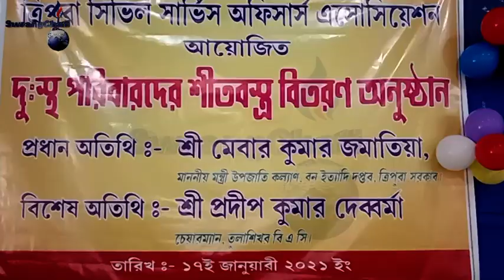Ri kutung Bakma panda.Tripura civil service officers association. khowai Behelabari community hall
Tripura civil service officer associationni bwkhaktwi kwrwi nukhungo ri bakjakha, khowai hangkor Behalbari community hall nogo, nogorai okra wngwi manjakha Twiprasa hamkrai montri Mevar kumar jamatia, nogorai motom wngwi manjakha Tulashikhor RD Blockni BAC chairman Pradip kumar Debbarma,